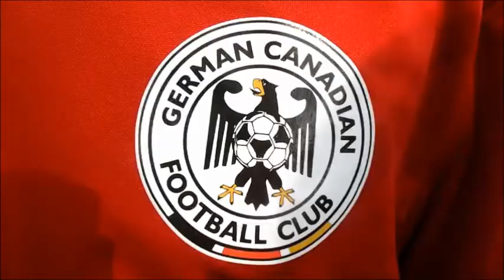WELCOME TO CARLIECARMANDER! / CHANNEL TRAILER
My name is Carlie Henson and I am from London, Ontario, Canada. I am a 20 year old nursing student who loves to make videos in my spare time. I have been making these videos since my little brother Ryan (3 years old) was born and will continue to do so - I want him to remember the things he did when he was little.

I dedicate these videos to my family. They are our personal memories that I have chosen to share with you and every other member of the Youtube community who just so happens to stumble across my channel.

I appreciate your positivity, kind words and love. Thank you for visiting!